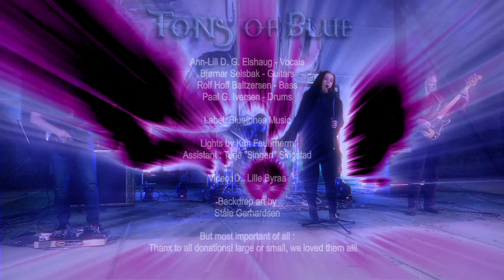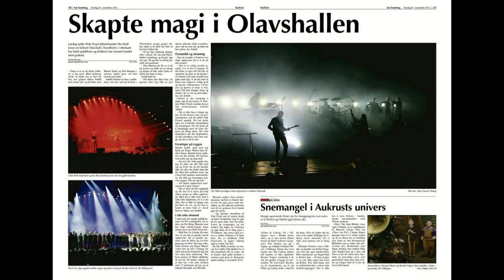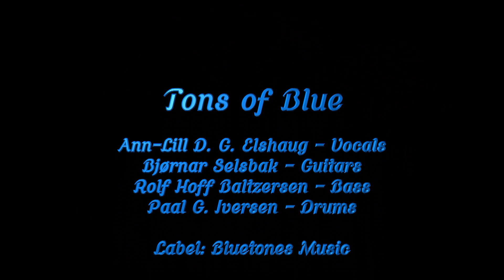MUSIKALSK PRAT MED ANN-LILL DOOBIEDOO GRENDAHL ELSHAUG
Ann-Lill har vært backupsanger i Trondheim i mange år. Nå skal hun stå foran i front som vokalist i bandet Tons of blue. Her i samtale med Dagfinn Ellefsen.